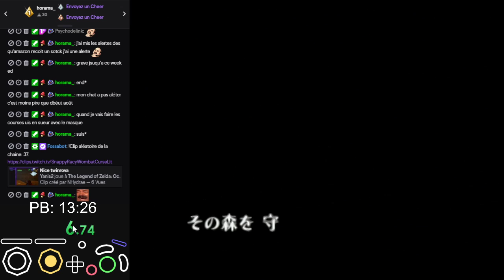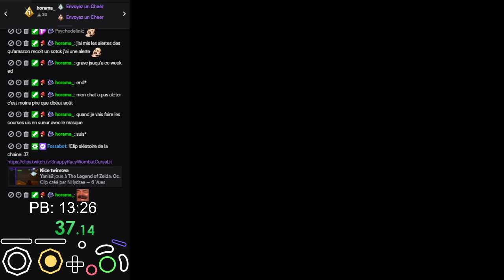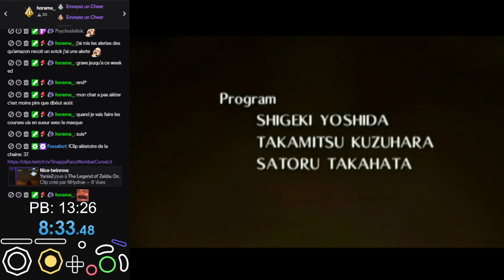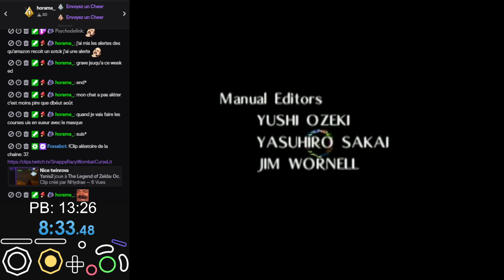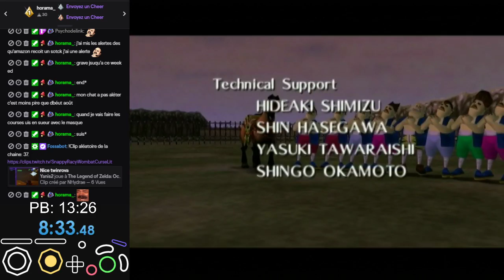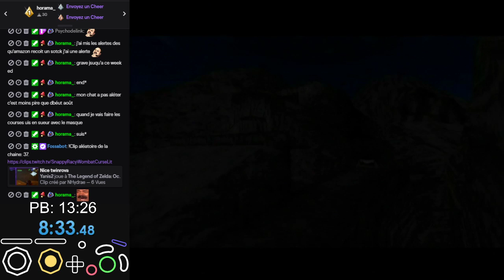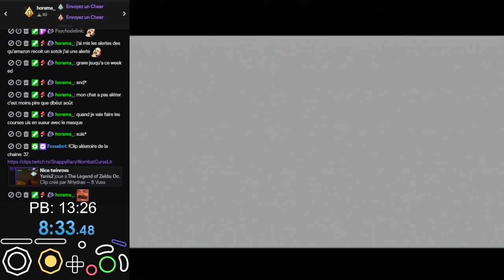Ocarina of Time A🅱️ y% Speedrun in 8:32 (PB)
Wanted a simple 9:5x to get sub 10, got 8:32 lmao
Bad beginning until shop then decent end for me. I won't be back on Any% unless there's a new route :D -- Watch live